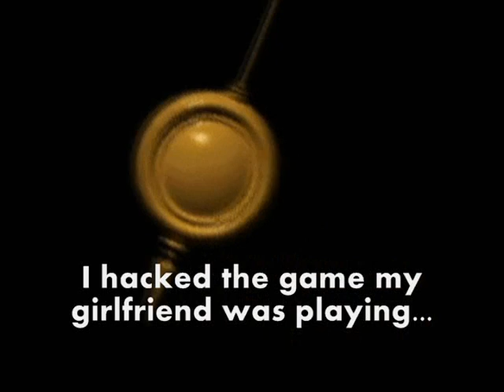I proposed by hacking Chrono Trigger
On October 17th, 2008, I proposed to my (now)wife. Originally I wanted to return to the site of our first date, Mount Baker, near Bellingham Washington. Sadly, there was no discreet way to get her out there. So I turned to the next best thing, digitally recreating the mountain!

But why stop there? I figured I'd try and recreate many of our other favorite memories -- stargazing, dancing, even her favorite song lyrics (from the Princess Bride). I'm a college student who is studying Computer Science, and I wanted to do something unique that used my talents, so I did some research on Rom hacking, as she was playing through Chrono Trigger. (A perennial favorite of mine, I can't wait to buy it for my DS.) I even put in her cat, Cleo!

I had several goals in mind:
First) Keep the area in the context of the original game, the proposal should be a surprise.
Second) Get it done quick! I had the ring, I had the Father's blessing, and you can't sit on either of those for too long. You'll notice some of the NPC collision information is missing (the cat runs through a lot of weird places) and I didn't have time to properly debug every tile.
Third) Place memories that might be poignant enough to remind her of our relationship, while not inadvertently giving away that this was somehow hacked.(See goal #1.)

Overall, it was a resounding success. She had no idea that this wasn't part of the original. She asked, "Hey, are those the Princess Bride lyrics? Do the Japanese really love that movie?" to which I responded, "Yeah! That's probably it! Either that or a bored translator slipping in an easter egg."

When her name appeared on screen (blurred in this video), she glanced over to me (on one knee, with the ring out), wondering, "How did they get my name in this game?" When she saw the ring, she reread the proposal, nodded yes, and said, "You are such a huge nerd! I love this!"

I spent a long time debating whether or not this proposal was awesome or incredibly stupid. Her friends, and my friends helped talk me into it, and it was a huge success!

I built the area by fusing a pre-existing area (Denodoro Mountains) with concepts I had in my mind. Each NPC in the area (save the cat, and the young girl at the beginning) is supposed to be either myself or my fiance.